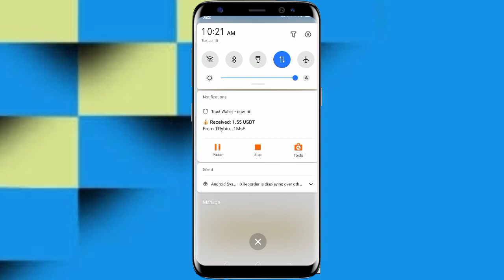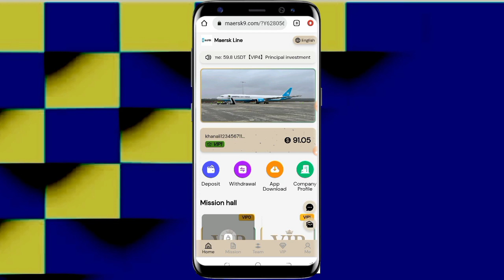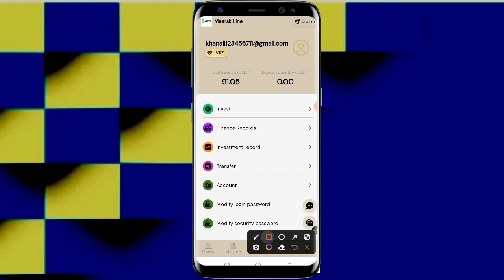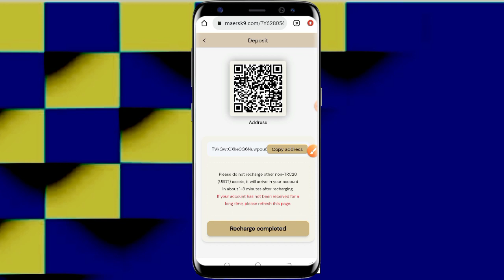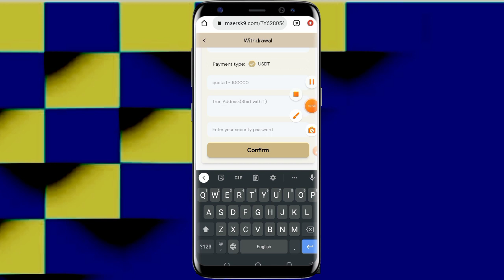Usdt Earning Site | Earn Free Usdt | Best Usdt Investment site | New Earning Site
Note: The higher the VIP level, the more profits you get every day, and unlock the VIP level to get more benefits.

A-level members 10%: the other party recharges 1000 USDT, you will get 100 USDT, based on this calculation.

4% for B-level members: the other party recharges 1,000 USDT, and you will
earn bitcoin
earn btc
earn trx
earn usdt
earn usdt without investment
earning app